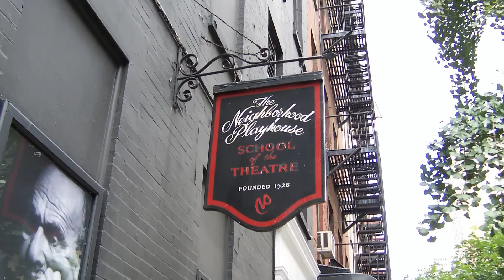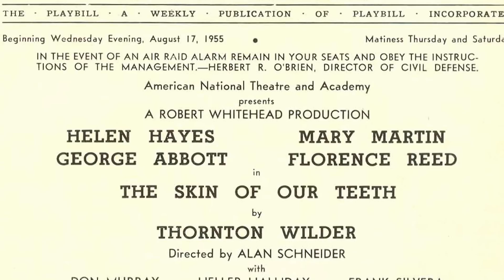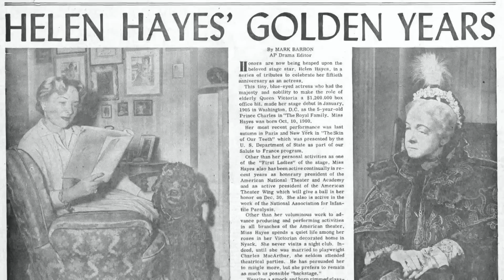Norma Frank on Norma Moore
Client - Hickory Theatre
Product - On Golden Pond | Norma Frank Profile
Title - "Norma Frank on Norma Moore"
TRT - 8:28
Date - 2.10.14
Produced by Carol Anne Hartman Photography, Plastic Moon Pictures & Hickory Arts

On Golden Pond featuring James Best & Norma Frank
A Drama Performed on the Charles E. Jeffers Theatre Mainstage
Hickory Theatre

Performances:
February 28 - March 16
8 pm Fridays & Saturdays
7:30 pm Thursdays
2:30 pm Sundays